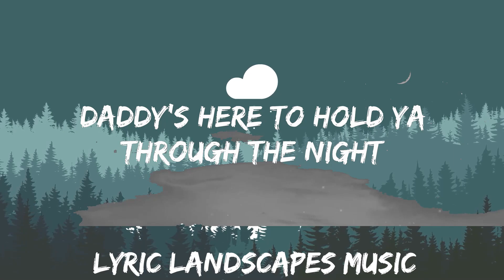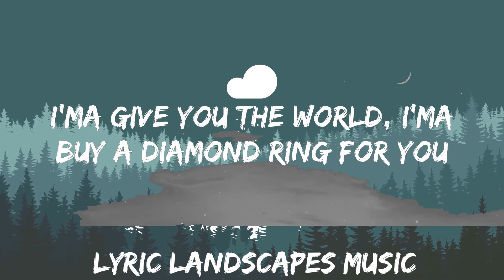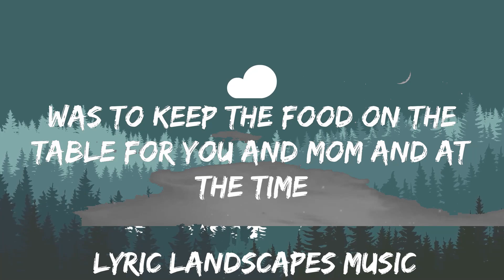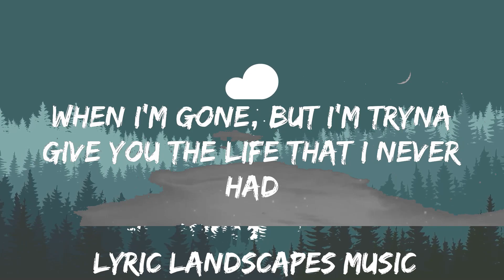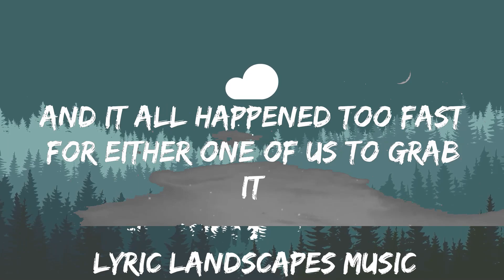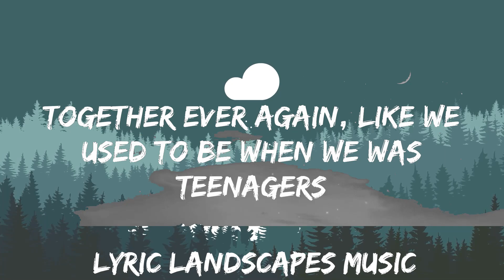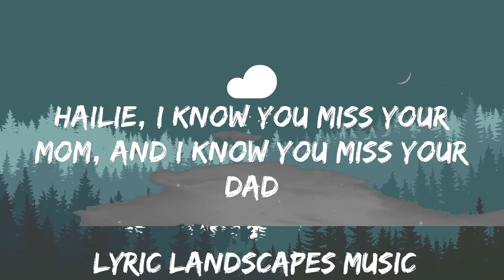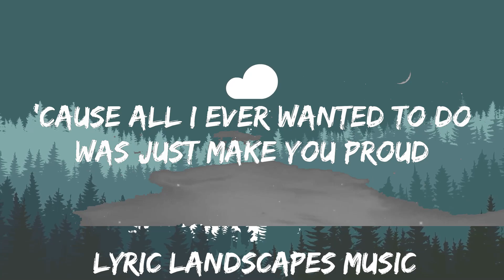Eminem - Mockingbird (Lyrics) | 30mins - Feeling your music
Follow Eminem:

Lyrics Mockingbird Eminem:

Lainie, uncle's crazy, ain't he? Yeah, but he yêus you, girl, and you better know it
Almost had a thousand dollars 'til someon